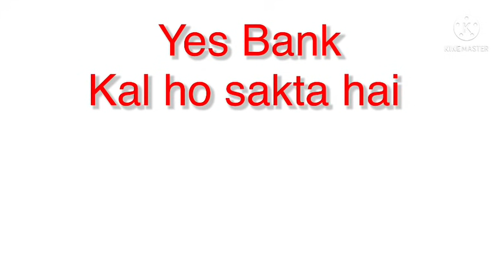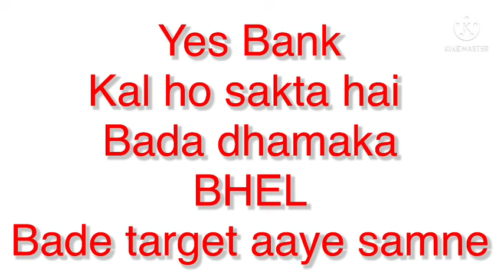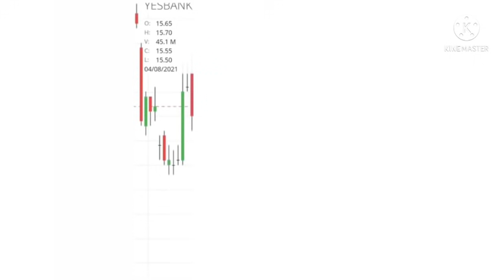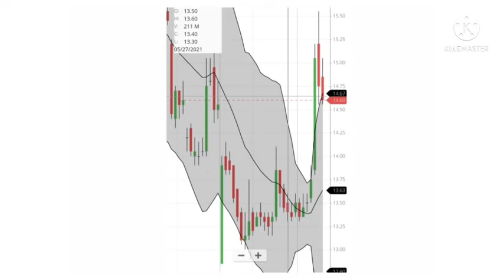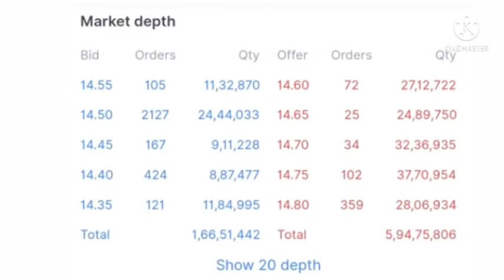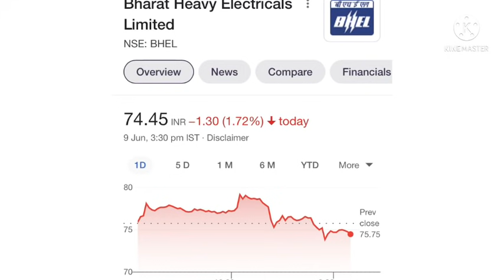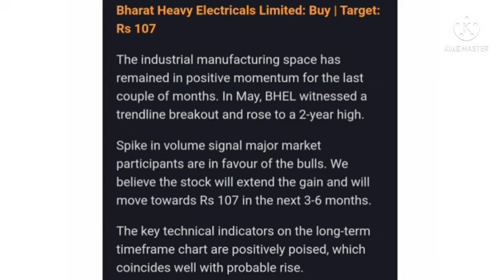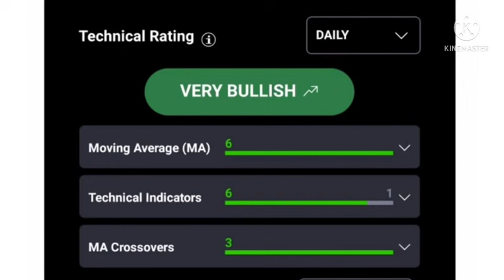Yes bank share news | BHEL share news | Yes bank latest news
To open free of cost upstox Demat account

bhel share ban,
bhel share buy,
bhel share zee business,
bhel share cnbc,
bhel share news cnbc,
bhel share investment,
bhel ka share news,
bhel ke share,
bhel share me kya kare,
bhel ka share,
bhel ke share news,
bhel share target march,
bhel share price target 2021,
bhel share q3 result,
bhel share rakesh jhunjhunwala,
bhel share q3 results,
bhel share sanjiv bhasin,